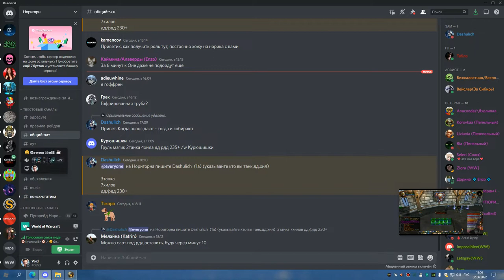ИВК 25 БЕЗ ВАЙПОВ ШП ДЦ забрал ПЛАЩ СПД 02 06 22